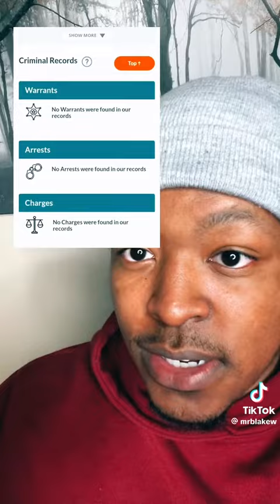THE BIGGEST LESSON I LEARNED AT 17 : MY CUT OFF ✂️ forever game to strong he nailed it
This is the tone that I have for my life since I was a teenager and it never changed because why do I have to hang around people like this I peep stuff I let people talk and then I cut them off without warning